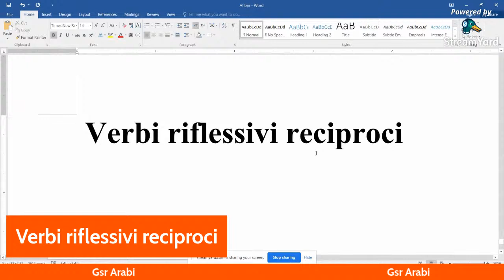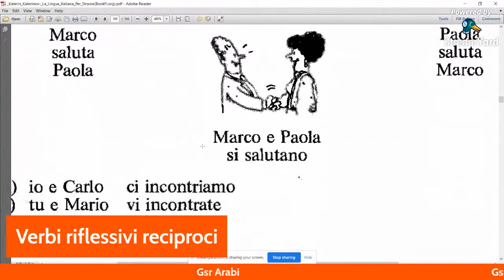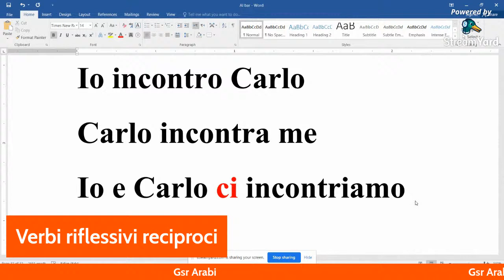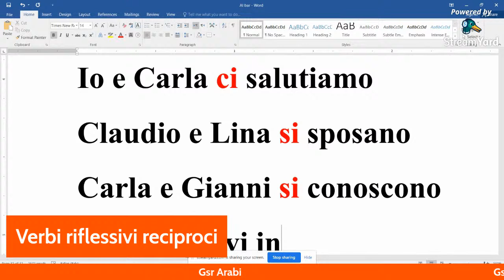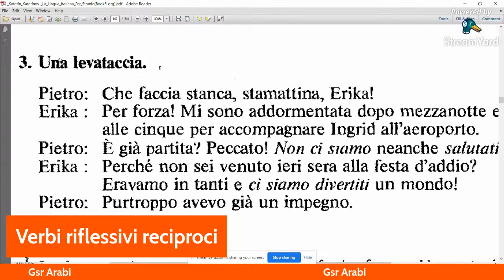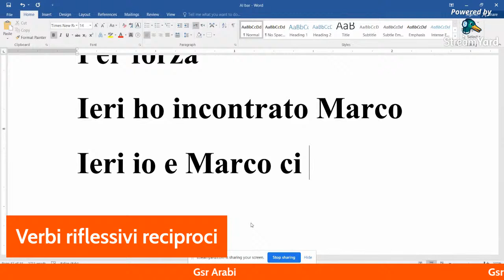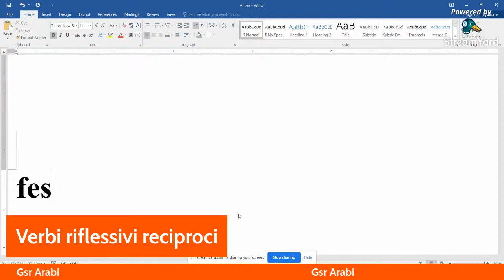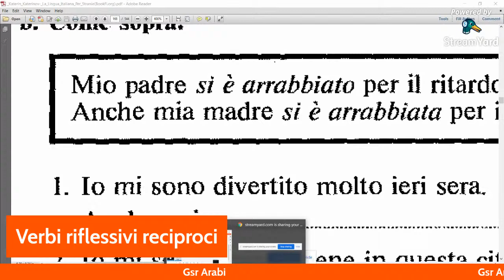Verbi riflessivi reciproci